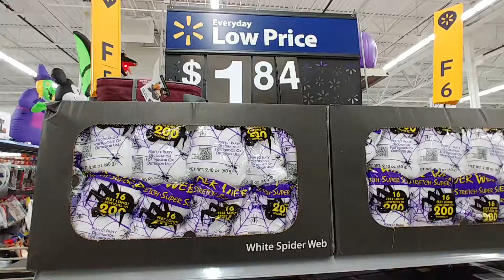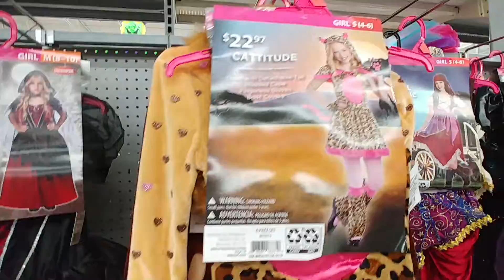Quick Look Walmart 🎃 Halloween Pt.2 2019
- A Quick Look At The Walmart Halloween Aisles -

                                 - Part 2 -